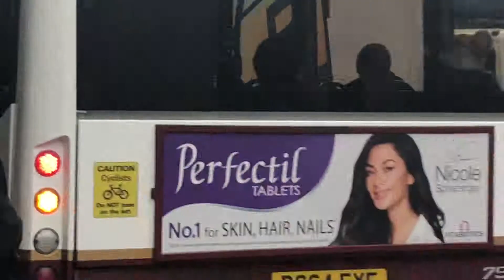Scottish Fire and Rescue Service Pump Ladder responding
The Pump Ladder is from Liberton Fire Station